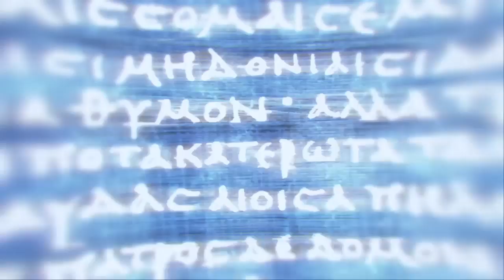Assassin's Creed: Odissey - Part 16